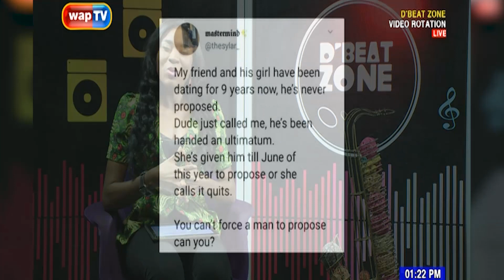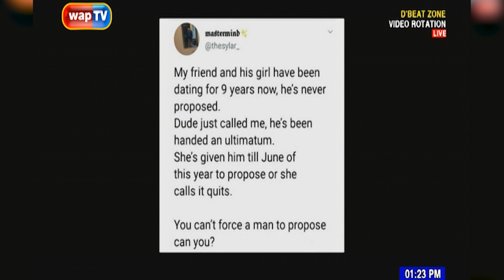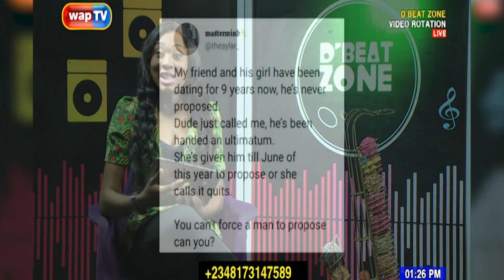D'beat Zone:Lady gives her long time boyfriend an ultimatum to propose to her or she calls it quits.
This episode of 'beat Zone is totally hilarious.
Watch and let us know you thoughts on this episode.